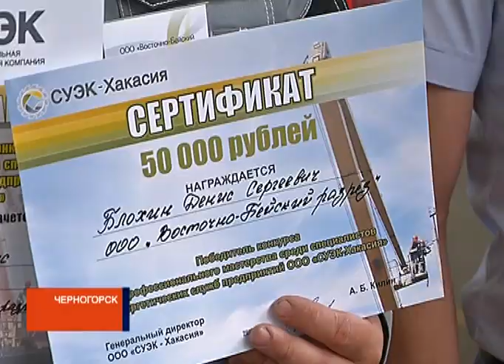СУЭК провел в Хакасии конкурс профмастерства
Как оказать первую помощь пострадавшему от электротравмы и ликвидировать возгорание в электроустановке? В Хакасии прошел традиционный конкурс профмастерства среди угольных предприятий СУЭК.